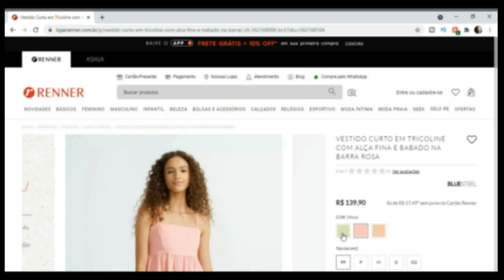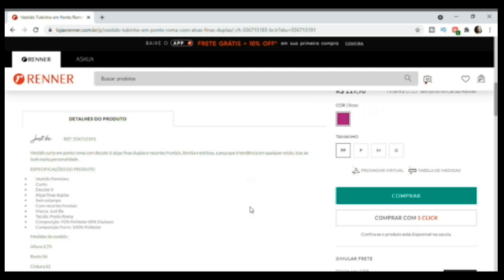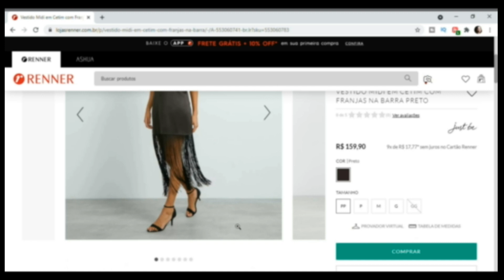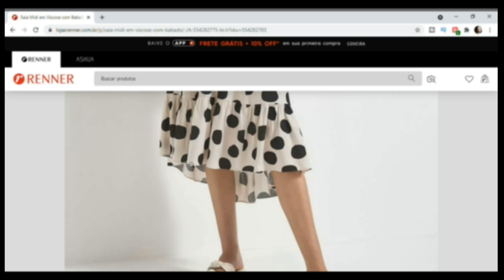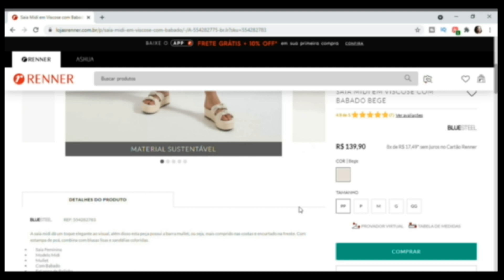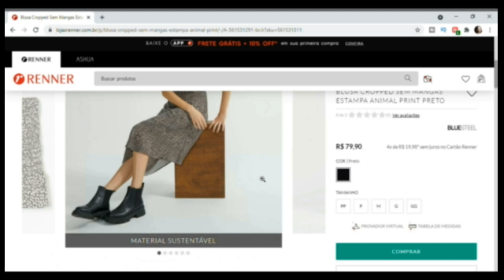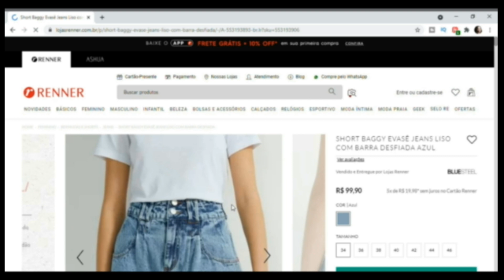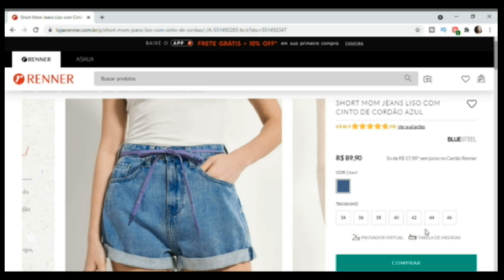Provador virtual Renner - muito looks lindo😍😍Josy Doroteio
Oi amores, fiz um provador virtual Renner muito look lindo, espero que gostem, deixem um comentário, curtam, se inscrevam e compartilhem.

Edição: Josy Doroteio